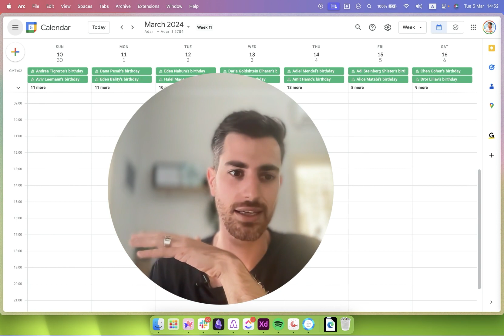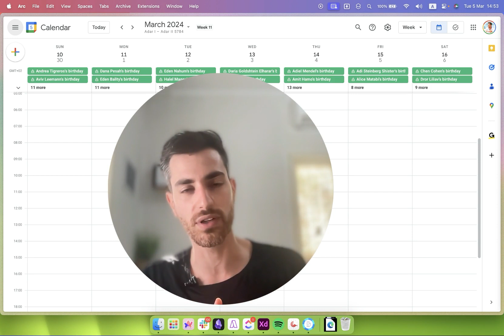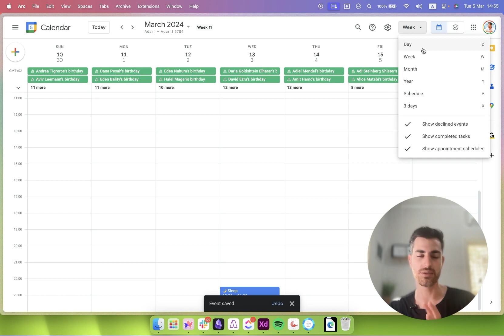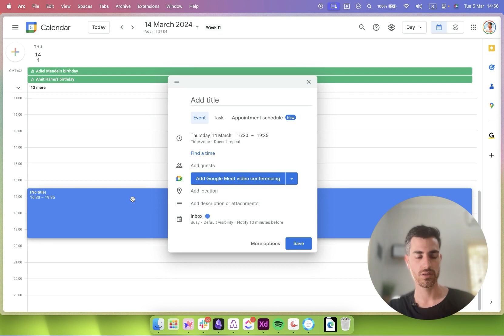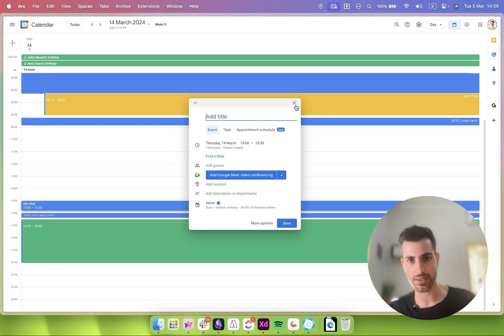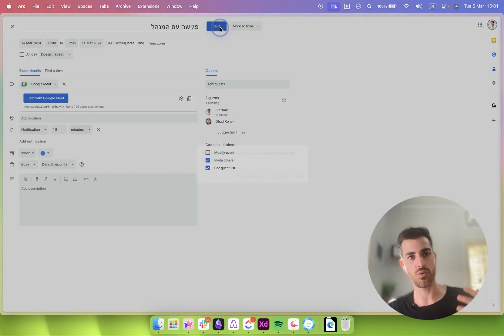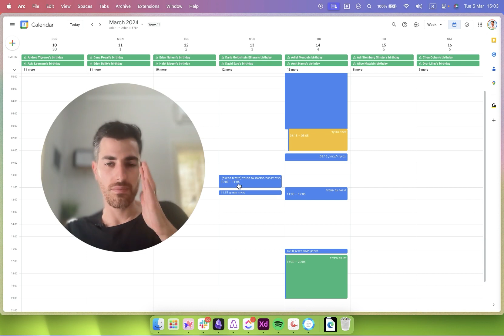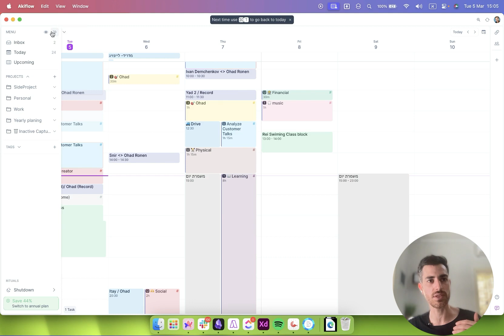איך לתכנן נכון ולבצע כדיי להגיע ליעדי שיא - היומן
היומן הוא העוגן שלנו הוא עוזר לנו להבין מתי אנחנו צריכים לעשות מה ומאפשר לנו לדעת כמה זמן באמת יש לנו כל יום ומאפשר לנו לחשוב איך הכי נכון לנצל את הזמן שעומד לרשותנו.

הסרטון הזה הוא חלק מרצועת סרטונים בנושא פרודקטביות.

בשנים האחרונות אני מריץ סטרטאפ ועובד עם יזמים בתחומים שונים,
אחד הדברים שתמיד הרגשתי שיש לי יתרון בו הוא היכולת לתכנן ולהוציא דברים לפועל. ואני חושב שכל אחד יכול להרוויח מהכלים של העולם של עבודה אפקטיבית. וזה מה שאני רוצה להביא לכאן.